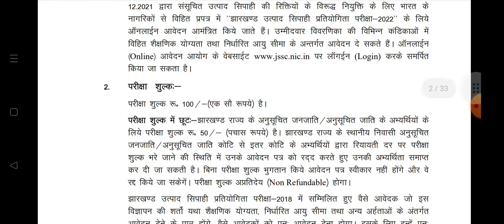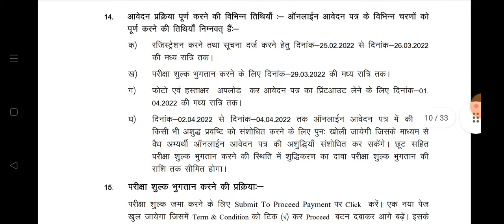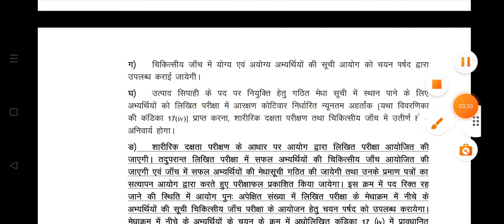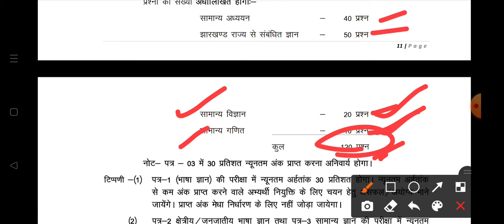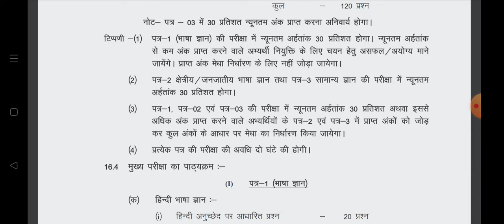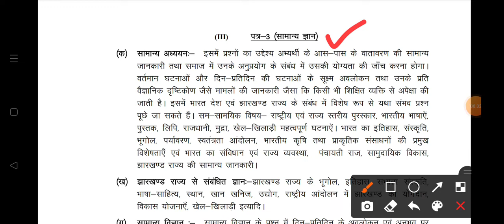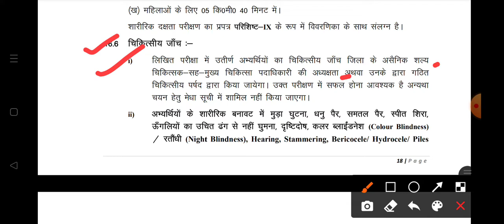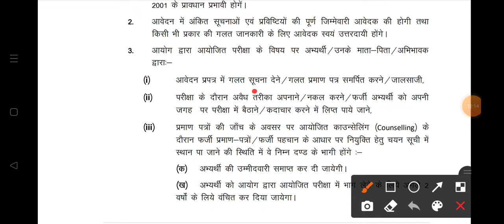JSSC उत्पाद सिपाही भर्ती 2022 || पूरे सिलेबस जान ले || पहले दौड़ या फिर परीक्षा || कुल पद:- 583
झारखंड कर्मचारी चयन आयोग 2022 JSSC ने जारी किया 10वीं पास वैकेंसी पद का नाम:- उत्पाद सिपाही उत्पात

🖊️your query :-

THANKYOU